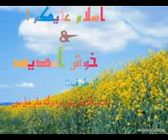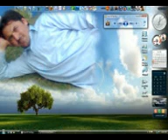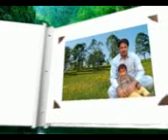pashto musafar song Jani Khel Bannu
da sandara da pushtanu mufaro de para de. this song for pathan musafar all over the world. za tool musfaro ta salam wayam.